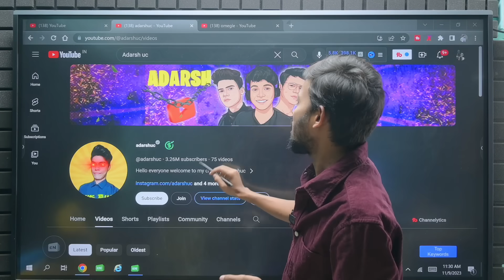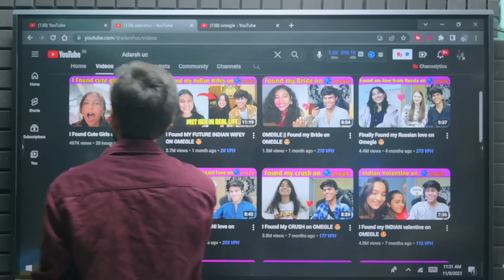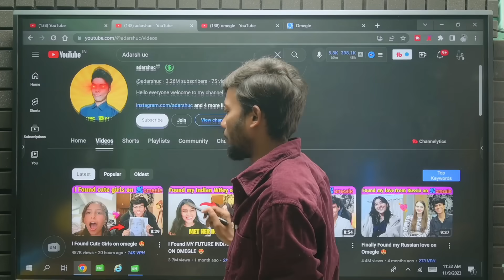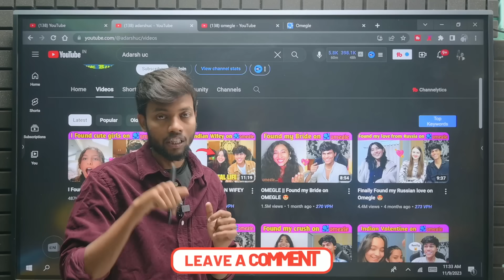Breaking News | Omegle Banned !!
MY EQUIPMENTS :
Camera Canon 200D Mark 2
2nd Camera Canon 90D
Sony Camera
50mm Lens
Camera Tripod